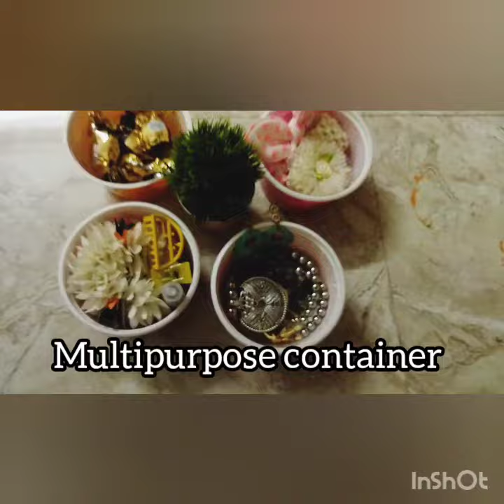convert parcel box into beautiful multipurpose container | DIY using plastic box and paint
Ever wondered of reusing parcel boxes for decor purpose.
Watch my video to see the end result.